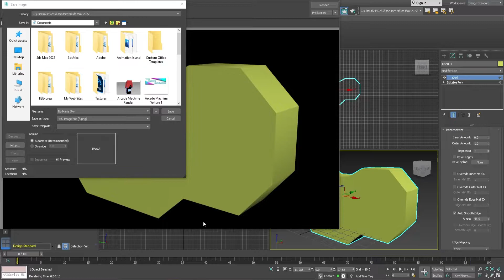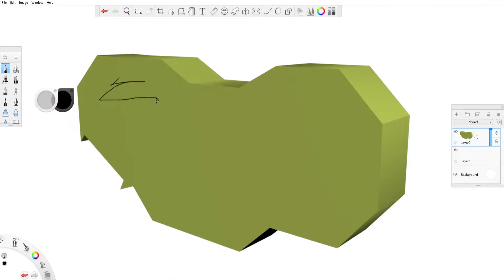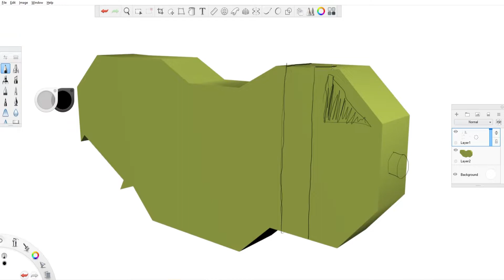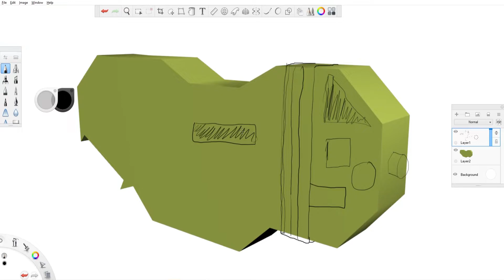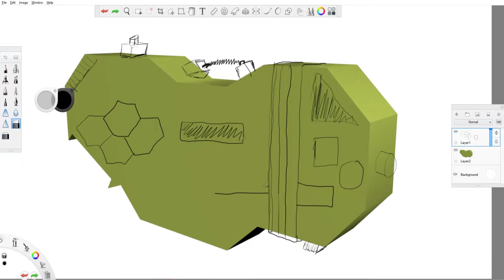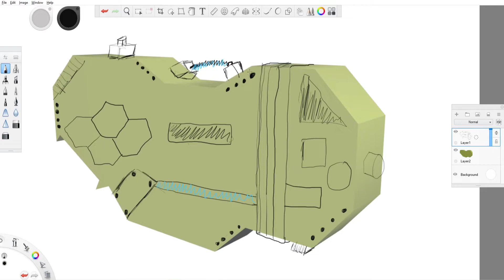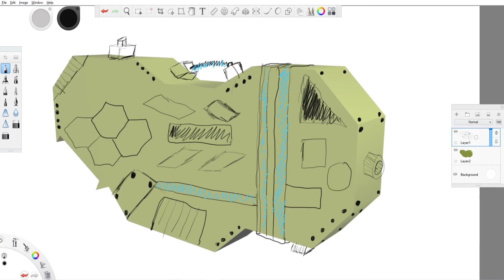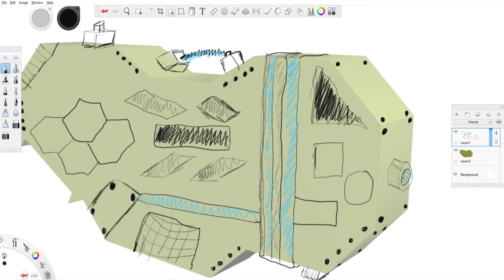No Man's Sky Concept Art Timelapse - Accessory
For my Games Development course. Here is a timelapse of me making a weapon for my course.